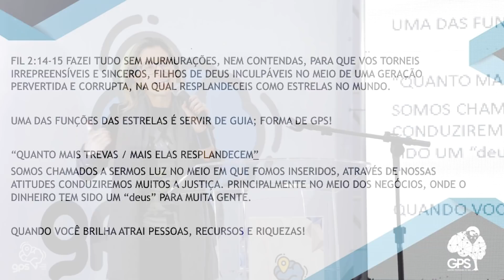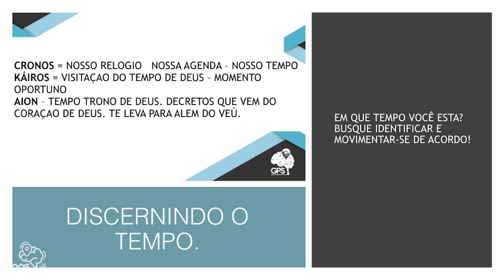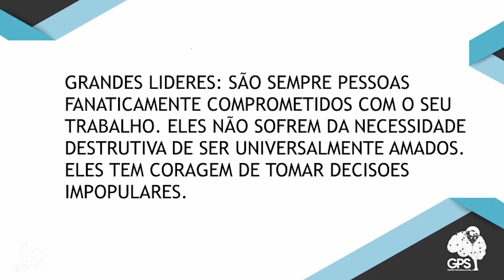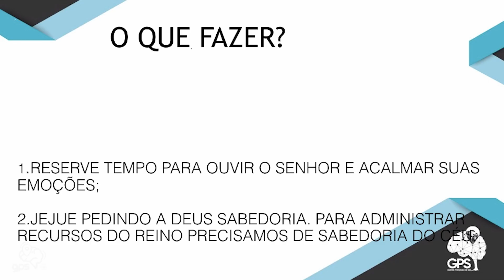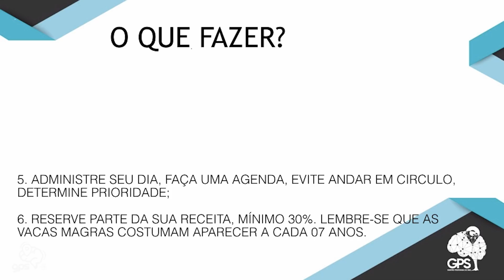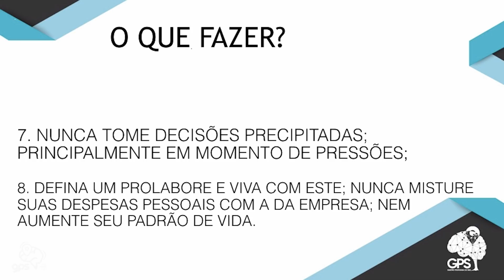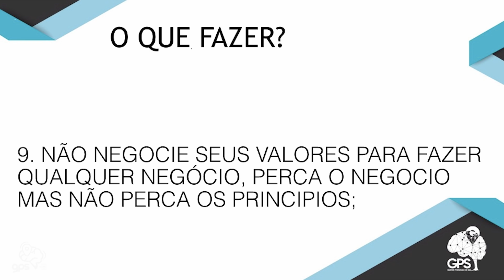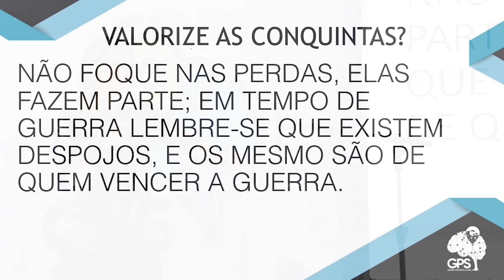GPSER - NETWORKING PROFÉTICO - Vanessa Andrade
Fechar negócios a partir de impressões proféticas? Conduzir seu negócio por meio de revelação? Ter como base de sua empresa a Palavra de Deus? Seu Business Plan fundamentado na bíblia? Quer conhecer uma empreendedora brasileira autêntica? Em cinco minutos de conversa você vai saber porque ela chegou aonde chegou. Ela consegue ser mãe, esposa, empresária e pastora. Tudo isto porque é mulher? Não somente! Tudo isso porque Deus a fez multifuncional e com um Over view escancarado para  vida. Conduz os negócios com impressões no espírito, dando passos ao comando do céu. Vanessa Andrade Cruz para nos fala sobre Networking profético.